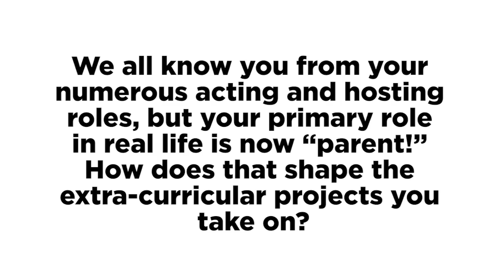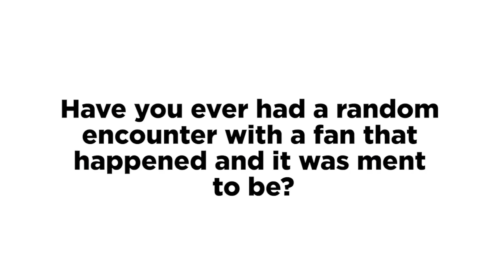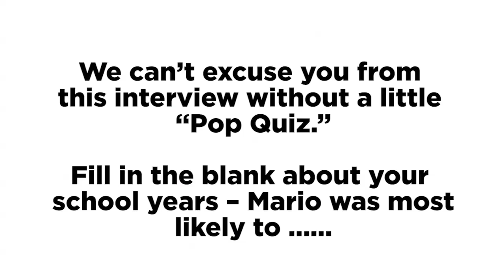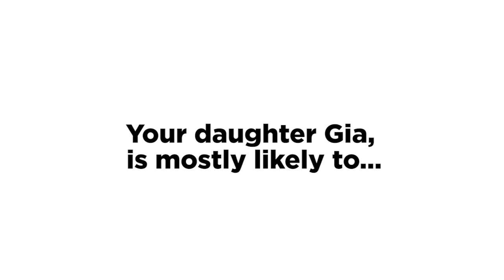Interview with Mario Lopez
TheCelebrityCafe.com speaks to Mario Lopez about his partnership with Box Tops for Education.